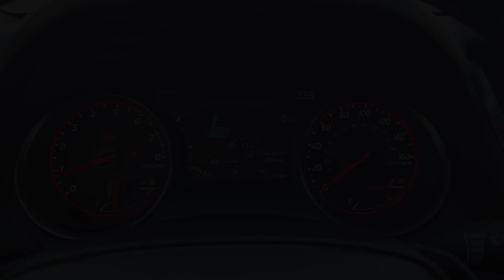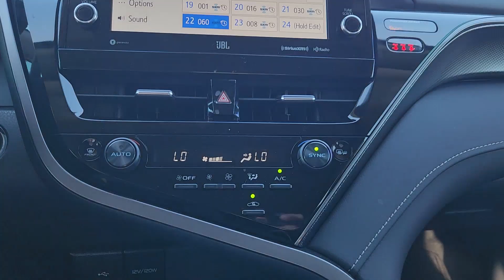2024 Toyota Camry XSE V6 TX Katy, Houston, Cinco Ranch, Sugarland, Jersey Village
New 2024 Toyota Camry XSE V6 available at Toyota of Katy located in 21555 Katy Freeway, Katy, TX, 77450. Servicing the Katy, Houston, Cinco Ranch, Sugarland, Jersey Village area.

Can you see yourself in the  2024  Toyota Camry. Find the sweet spot where luxury meets convenience when you take the wheel of this alluring, standard-setting Camry. It's the sedan designed around you - your comfort, your safety, your driving pleasure. You'll be amazed by its cutting-edge technology, fall in love with its exquisite looks, and be thrilled by its muscular power. These are just some of the great options this vehicle comes with: Apple Carplay/Android Auto, Head-Up Display, Moonroof, Keyless Entry, Premium Sound System, Back-Up Camera, Satellite Radio, Heated Mirrors, Power Passenger Seat, Steering Wheel Audio Controls. Why settle for anything less than excellence? This Camry has all the features you want and need. We'll toss you the keys and help you start an exciting new chapter in your driving story.

Additional Comments